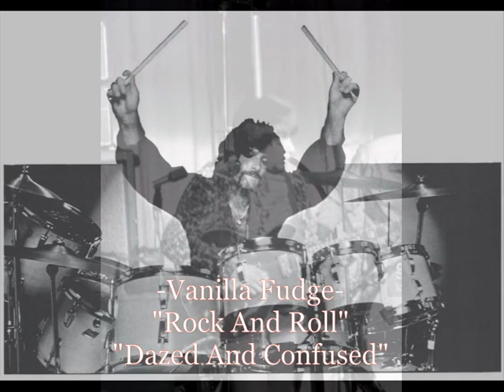■Vanilla Fudge - "Rock And Roll" "Dazed And Confused"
Bass – Tim Bogert
Drums – Carmine Appice
Guitar – Vince Martell
Organ – Mark Stein

Out Through The Door
[Escapi Music - EMUS20078]